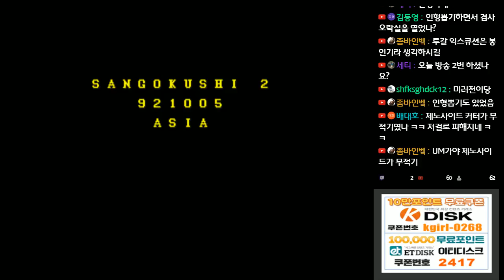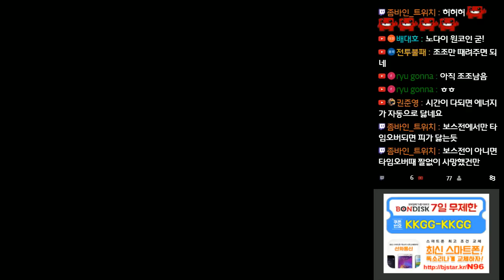17-12-18 【돌아온붕어형TV】 [MAME] 삼국지 천지를 먹다 2 조운 최고난이도 원코인 노다이 / Warrior Of Fate 2